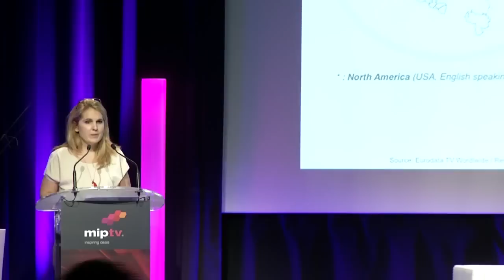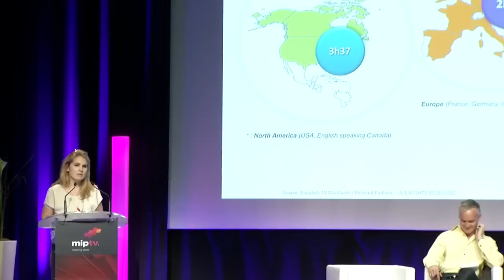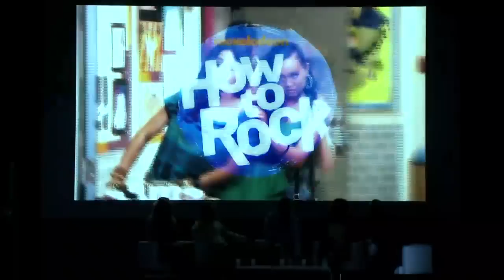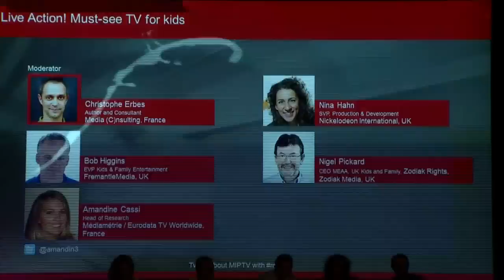Live Action! Must-See TV for Kids - MIPTV 2012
Introduction
Amandine Cassi, Head of Research, Médiamétrie / Eurodata TV Worldwide, France       @Amandin3
Moderator
Christophe Erbes, Author and Consultant, Media (C)nsulting, France

Speakers
Marc Buhaj, SVP Original Programming, The Walt Disney Company, USA
Nina Hahn, SVP Production & Development, Nickelodeon International, UK
Bob Higgins, EVP Kids & Family Entertainment, FremantleMedia, UK
Nigel Pickard, CEO MEAA, UK Kids and Family, Zodiak Media, Zodiak Rights, UK

Discover what are the new trends with the Eurodata TV Worldwide report and hear from a panel of international execs discussing some of the most interesting international success stories in live action programming.